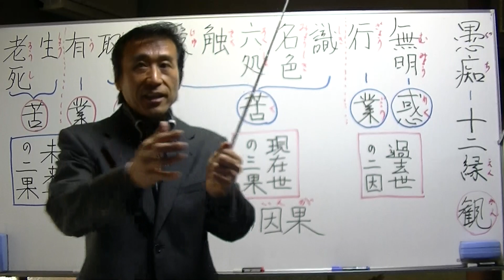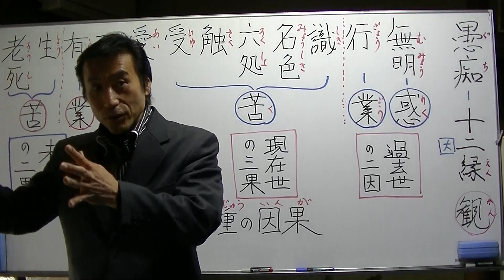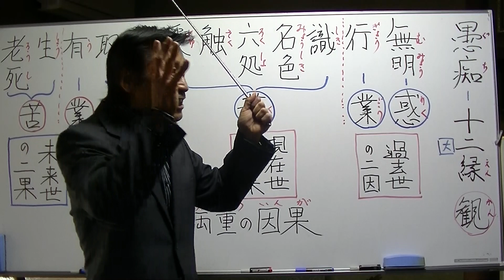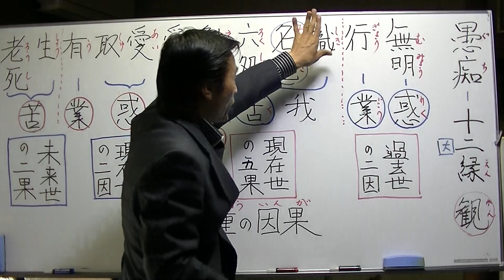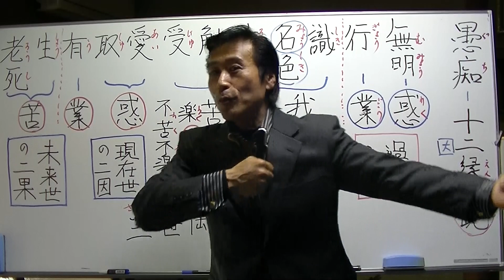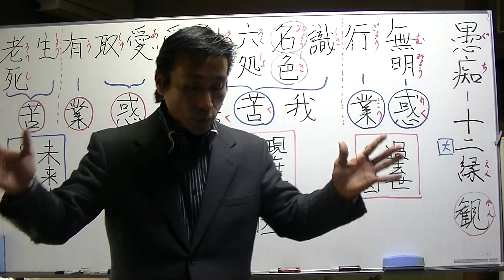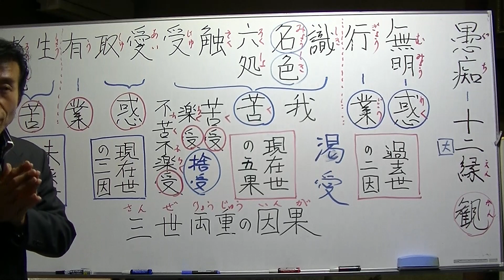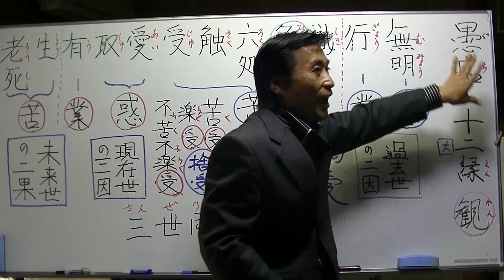仏教講義【30年03月17日】③愚痴の病には十二縁相を観る・清森義行